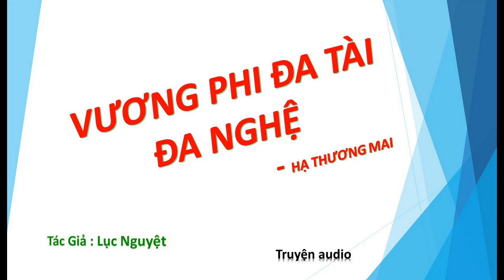Tập 57 - chương 841-855 - Vương Phi Đa Tài Đa Nghệ - Hạ Thương Mai, Tg - Lục Nguyệt, Truyện audio